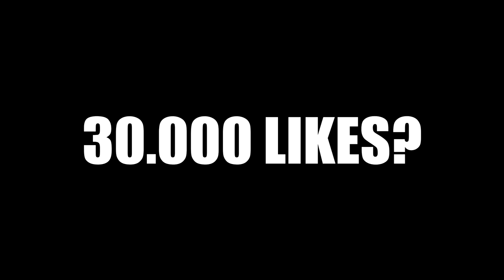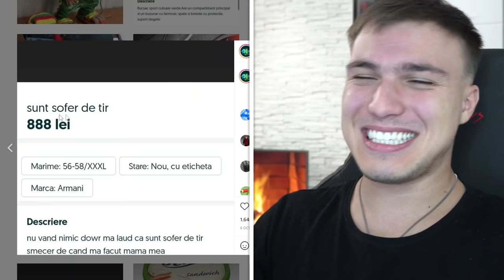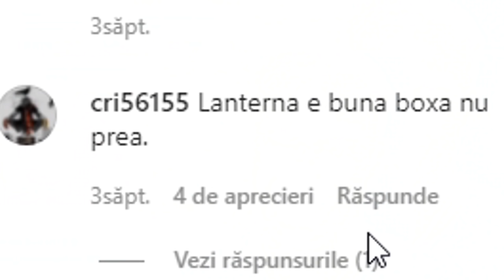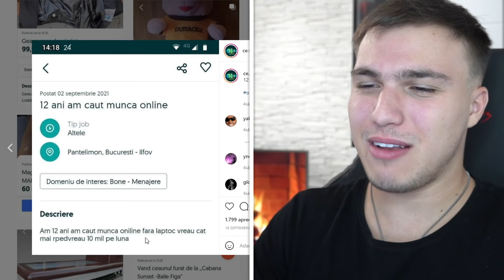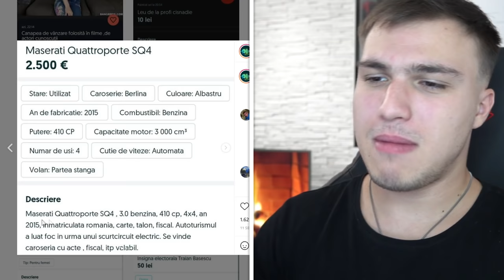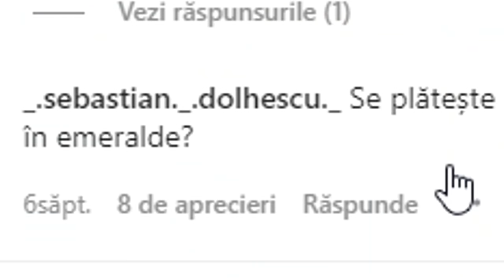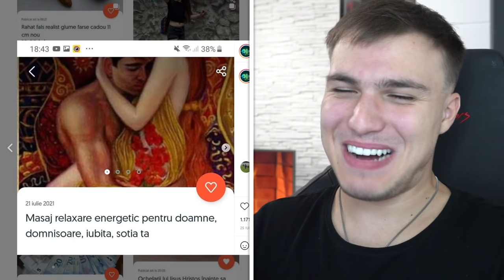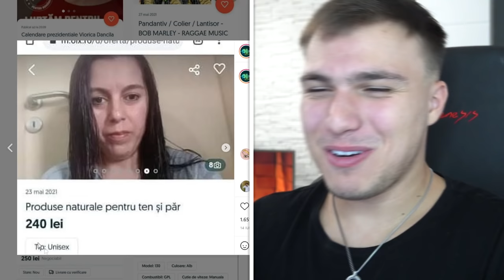Ce VÂND ROMÂNII pe OLX...